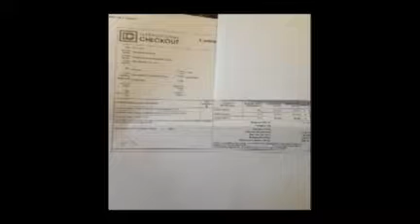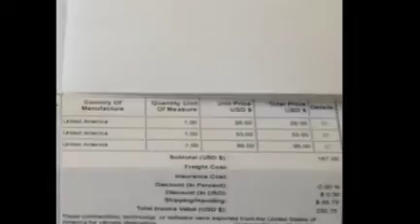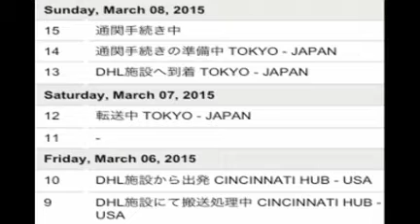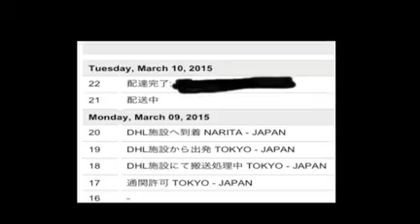来る前に一言欲しいなぁ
さて
2/27日に注文して3/10日に届いた
アメリカはロンドンより遅い
ってかロンドンクロネコは関税MAXだったんで税関すんなり通っただけだ

アメリカサイトのマーチンからはDHLが配達してくれた
知らなかったんだけど日本にもあるんだね
ドイツの会社だそうで
革靴にシャツ2枚で送料8,221円
マーチンの箱にシャツ入ってくるんだけどね

これ気をつけなきゃならんのが
例えばInternational Checkout Incを選んだとしよう
ネット決済時に関税を日本で払うか今まとめてみたいな選択がある
ここで先払いすると関税MAXの計算されてしまう
関税MAXなら多く払ってるんですんなり通れるのもいかがなものかとも思う
何にせよ掛け6ルールは申請なのだと言う事を忘れずに

話戻してDHLが日本で関税やらなんやら立て替えてくれるが
手数料で1,080円取られる
関税MAXよりマシならって事なら良いと思うぞ
まぁ色んな手数料がかかるもんだ
しっかしよくわからんのだが
アメリカマーチンはInternational Checkout Incに会計させてDHLが運ぶわけだが
会計前に送料などがちゃんと表記されるInternational Checkout Inc
不思議なのはシャツ3枚に靴べら1個に靴紐2つで送料14,000円ぐらい
シャツ4枚で送料1万弱
シャツ3枚で送料8,255円
革靴1足にシャツ2枚で送料8,221円
個数なのか？
あきらかに重さや大きさではない
なので数多くの買い物は高くつくわけだ
しかも個人輸入の30%の60%ルール上
金額も考慮しなきゃならん
この事からも個人輸入は業者圧迫をまねくんで高くつく場合が多い設定になってる証拠なのだ
ドル表記の倍の値段はかかると思った方が良いし
客寄せの詰め込み輸送なんざ現地に誰かがいて成り立つのだ

まぁ今回の場合は靴にシャツだったから靴箱にシャツが入れられてコンパクトにすんだが
数で計るとこもあんだなぁと思ったね
クロネコは箱のサイズだ
企業によって違う算出だが見比べできるほどのデータは公開されてない
それだけ競い合ってるわけだ口コミで笑

DHLが高いか安いか？
それはわからんが輸送状況はわかる
アメリカマーチンで買って後に追跡番号が送られてくる
リンクもメールされてくるんだが当然英語だ笑
しかも言語選択できない
しかし心配することなかれ
日本のDHLを開いて送られてきた追跡番号を打ち込むとちゃんと日本語表記になって表示される
この辺は親切だし荷物もグルグル巻きである笑
何より関税申請ちゃんとやってくれるだけありがたい
時間をかけてでもね
少なくともロンドンクロネコより100倍マシである
ダンボールデカくて無駄に送料取るし掛け6申請しないし逆ギレするし
親切なのは最初だけさ笑
関税やら消費税やら詳細は最後に伝える点は良しとしよう
どこもかしこも少しずつ少しずつ多くとってくのは世の中の現状なんだろうなぁって思う
送料内訳はどちらも不明
DHLは関税合計と消費税合計
内訳はわからんのが難点
税関も手数料やらなんやら曖昧
ハッキリしない世の中だホント

アメリカマーチンの明細
(1ドルが約125円計算)
靴/11,003円(+221=11,224)
シャツ/3,252円(+4,000=7,252)
シャツ/6,625円(+4,000=10,625)
品物合計/20,880円
送料/8,221円(3カ所に+分配)
※合計/29,101円

関税/4,700円(※ちゃっかり400円増)
消費税/1,200円(※8%合算)
立て替え手数料/1080円(運送)
※着払い合計/6,980円
総合計/36,081円
靴=11,224+3,000=14,224円
シャツ=3,000+7,252=10,252円
シャツ=980+10,625=11,605円
（外国と日本の計算合わないものなんで税関も適当
％や小数点つけて計算してねぇだろ）

てなわけで若干安い
通販で税金を気にする必要はあんまりなくて
送料が最大の敵でもある
まぁ普通に考えて8千円で送るのと1万4千円じゃ大違いだ
客が損して業者が儲かる税関も儲かる燃油も儲かるってこった笑

なんかこう気を利かせて欲しいとも思うんだが
安全性を考慮したらやっぱ見やすい方が良いわけで
けっきょくは物置の空間の賃料なんだよな
飛行機関係ドタバタでしょだって
あれがその結果なんだよねぇ
けっきょくは関税じゃなくて送料に目を向けなきゃダメ
誰かが無理に押し込んだとしても引っかかるしなぁ笑
日本は高いって常に思うねぇ